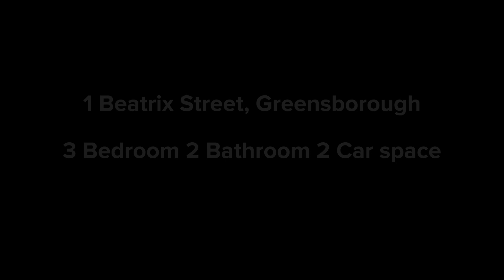1 Beatrix Street, Greensborough.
1 Beatrix Street, Greensborough.